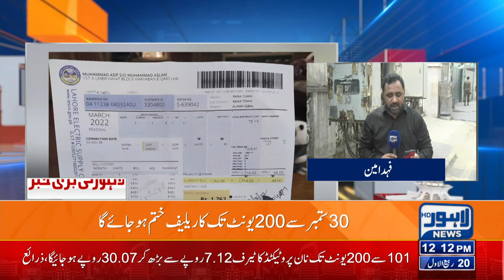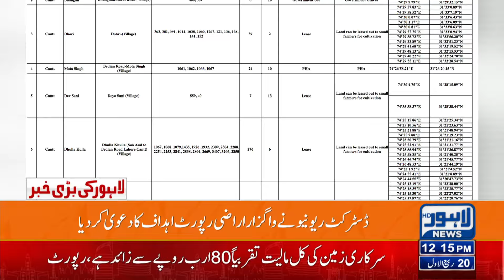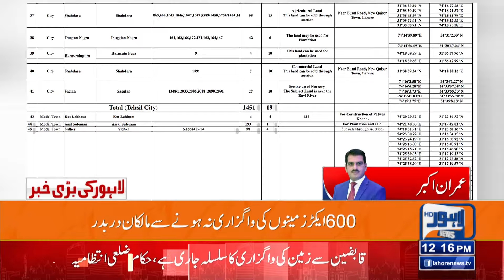Electricity Bill...! | Lesco | 12 PM Bulletin Lahore News | 25 Sep 2024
Punjab, Khyber Pakhtunkhwa shaken by 5.7 magnitude earthquake

Increase in Electricity Prices

Great News for Teachers!!

Chief Minister Maryam Nawaz's big announcements

Power sharing in Punjab: People's Party and PML-N meeting called for next week

Speaker National Assembly Sardar Ayaz Sadiq's order to release all arrested members

Family pension reduced to 10 years; 50pc raise for armed forces pensioners

Nation observes death anniversary of Quaid-e-Azam today

Ticket prices announced for Women's T20 World Cup 2024